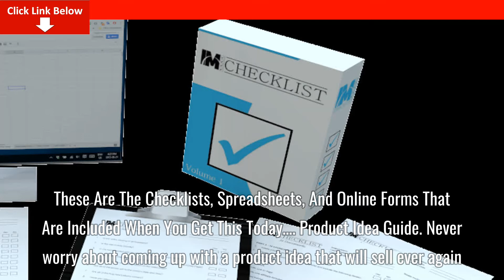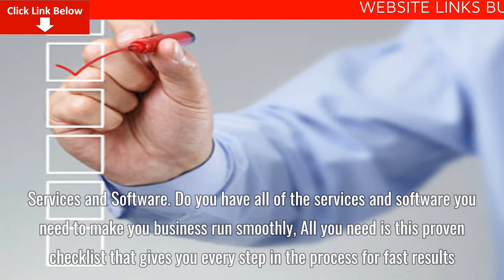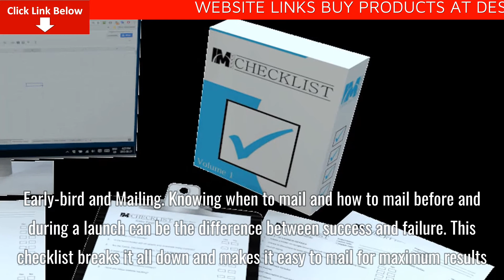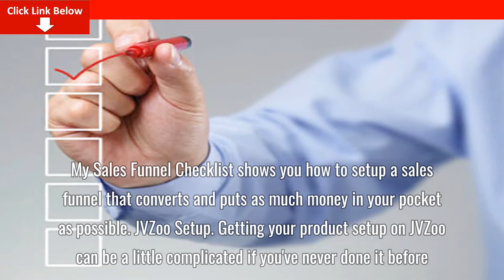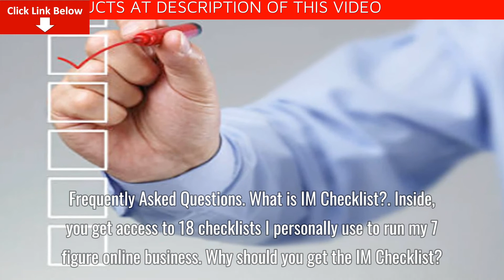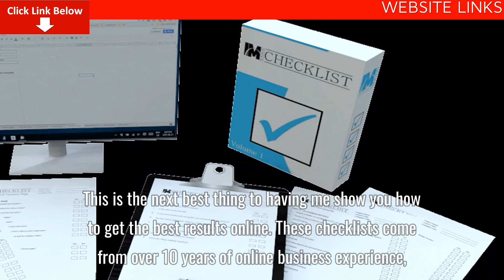IM Checklist Volume 1: Product Creation Review – Legit or Scam? Pros, Cons, Massive Discount + Benef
IM Checklist Volume 1: Product Creation Review – Legit or Scam? Pros, Cons, Massive Discount + Benefits
What is IM Checklist?
Inside, you get access to 18 checklists I personally use to run my 7 figure online business.
Why should you get the IM Checklist?
This is the next best thing to having me show you how to get the best results online. These checklists come from over 10 years of online business experience, and you can get your ha